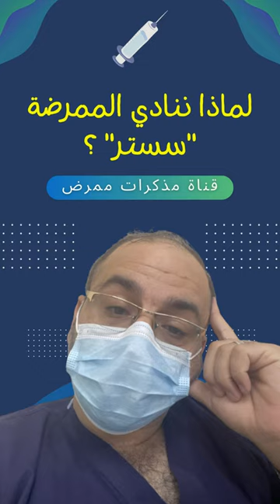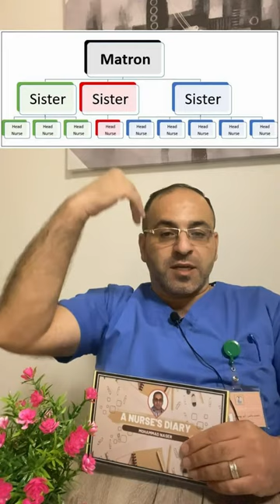لماذا نسمي الممرضة "سستر" ؟؟ معلومة جديدة ستذهلك!!│سلسلة تاريخ التمريض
من اين اتت اصل التسمية بكلمة "سستر" للممرضات؟
تابع هذا الفيديو و اعرف اصل التسمية

00:00 - 00:12 مقدمة
00:13 - 00:21 الأم هي الممرضة الاولى
00:22 - 00:38 الراهبات الممرضات في العصور الوسطى
00:39 - 00:57 التمريض في القرن الماضي
00:58 - 01:33 فلورانس نايتنغل
01:34 - 01:49 التمريض في الحرب العالمية الثانية
01:50 - 02:13 التمريض حاليا في أستراليا وبريطانيا